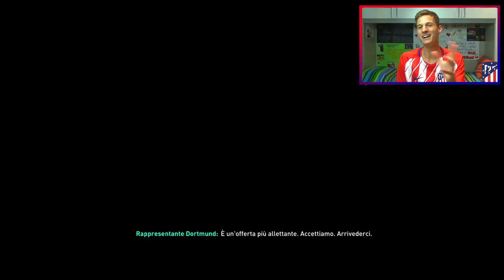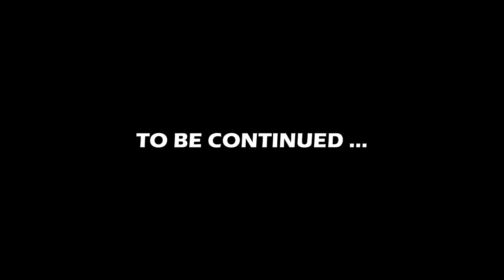BARCELLONA, A NOI DUE! - La mia Carriera #44 (FIFA 19)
Bisogna fare mercato per allungare la rosa in vista della seconda parte di stagione e, al contempo, disputare una sfida fondamentale contro il Barcellona, raccontata da Kun Dispa

👤Federico, 19.
📍Roma.